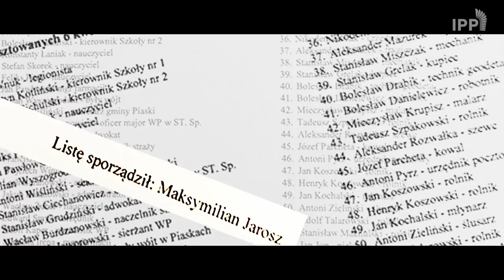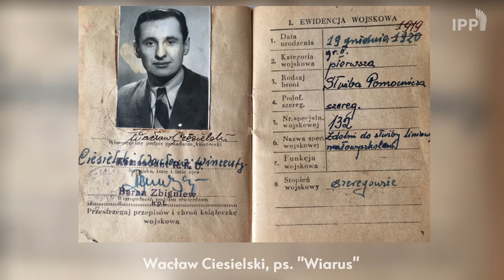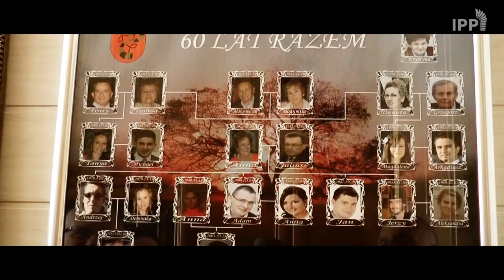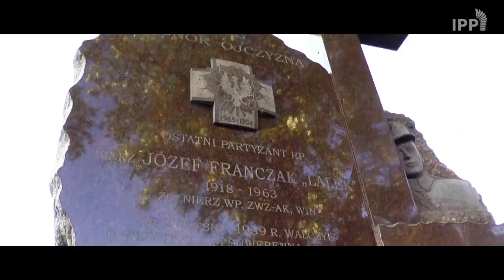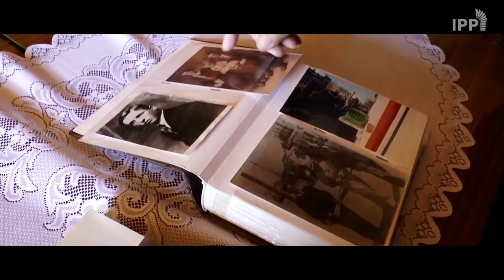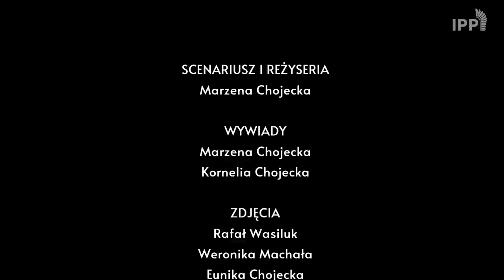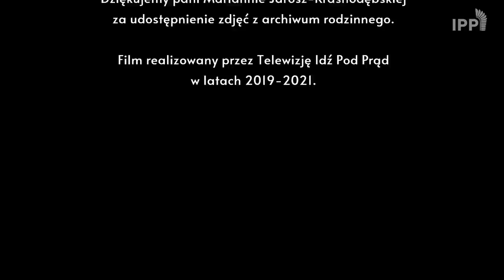Jak zostałem ŻOŁNIERZEM WYKLĘTYM? Wspomnienia Maksymiliana Jarosza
Maksymilian Mieczysław Jarosz ur. 15 lipca 1925 r. w Piaskach. Syn Ignacego i Anny z d. Kowalskiej, był najmłodszym dzieckiem z ośmiorga rodzeństwa. W domu i w szkole odebrał wychowanie patriotyczne. Przed wojną jako 13–latek należał do organizacji „Orlęta Lwowskie”, działającej przy Związku Strzeleckim, do którego należeli starsi bracia. Gdy wybuchła wojna trzej starsi bracia Jan Aleksander i Stanisław, zostali zmobilizowani na front. Szczęśliwie powrócili z kampanii wrześniowej. Już wkrótce wraz z rodzeństwem wstąpił do ruchu oporu, do organizacji „Baony Zemsty”. Niestety Niemcy rozbili oddział w Piaskach, nastąpiły liczne aresztowania i wywózki do obozów. Między innymi dwaj bracia pana Maksymiliana – Jan i Wacław znaleźli się w Auschwitz, gdzie zostali zamordowani. Pozostali w dalszym ciągu działali w podziemiu.

W 1942 r. kiedy powstała Armia Krajowa wszyscy wraz z siostrą Marianną złożyli przysięgę. Maksymilian Jarosz otrzymał pseudonim „Mirski”. Niestety, jeszcze dwóch braci zginęło z rąk hitlerowskich.

W Piaskach podlubelskich było duże getto tranzytowe, skąd transportowano Żydów do obozów zagłady. Cała rodzina Jaroszów pomagała Żydom w getcie, przemycając żywność, lekarstwa, oraz dając schronienie w swoim gospodarstwie.

Po wojnie rodzina Jaroszów została odznaczona medalem „Sprawiedliwi Wśród Narodów Świata”.

Dla żołnierzy Armii Krajowej wyzwolenie spod okupacji hitlerowskiej nie oznaczało wolności. NKWD wyłapywało ich, zamykało w katowniach, wywoziło w głąb ZSRR lub mordowało na miejscu. Pan Maksymilian zgłosił się na ochotnika do Wojska Polskiego, które szybko okazało się sowieckim i zdezerterował, jak wielu jego kolegów z okolic. Wstąpił do podziemia anykomunistycznego do oddziału „Lwa” - Antoniego Kopaczewskiego. Ujawnił się na prośbę matki, która rozpaczała po utracie czterech synów.
Wielokrotnie był nękany i przesłuchiwany przez UB także za kontakty z „Lalusiem” Józefem Franczakiem – ostatnim partyzantem antykomunistycznego podziemia ukrywającym się do 1963 r. który nigdy nie złożył broni.
Maksymilian Jarosz z pomocą żony, Bogumiły z d. Jastrzębskiej oraz córek wraz z rodzinami spisał swoje wspomnienia w książce „Ocalić od zapomnienia”, a także „Żołnierze wyklęci” Marka Koprowskiego.
Był bardzo miłym, gościnnym, i skromnym człowiekiem. Jego pokolenie, wychowane w wolnej Polsce, przyjęło odpowiedzialność za swoją młodą Ojczyznę. Jak mówił pan Maksymilian „oddaliśmy Jej całe nasze serce”.
Zmarł 11 maja 2020r. mając 94 lata, w swoim domu w Piaskach.

Scenariusz i reżyseria: Marzena Chojecka
Wywiady: Marzena Chojecka, Kornelia Chojecka
Zdjęcia: Rafał Wasiluk, Weronika Machała, Eunika Chojecka, Agata Machała
Montaż i udźwiękowienie: Weronika Machała, Rafał Wasiluk
Miks i mastering dźwięku: Mateusz Kosnowicz
Wystąpił: Krzysztof Machała
Współpraca: Fundacja "Twój Ruch"

Dziękujemy pani Mariannie Jarosz-Krasnodębskiej za udostępnienie zdjęć z archiwum rodzinnego.
Film realizowany przez Telewizję Idź Pod Prąd w latach 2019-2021.